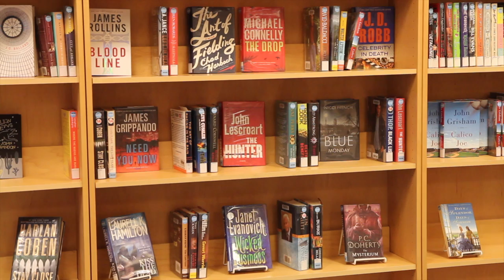We Want Ebooks for Libraries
Ever wonder what your library would look like if you just bought ebooks? In this video, we show the problem - your library can't get most books in an ebook format. And then we address that problem!

We are turning into a news site for ebooks and digital publishing. But we won't stop at just sharing info - we will make sure you know what your library can do with that information, too!